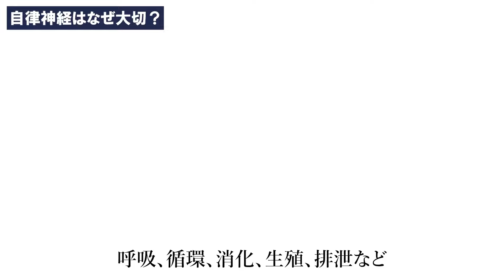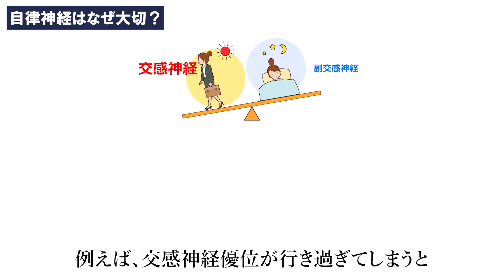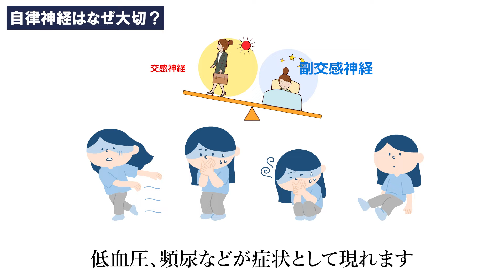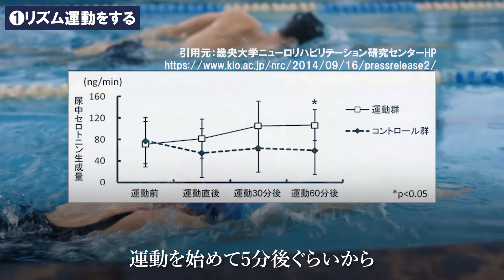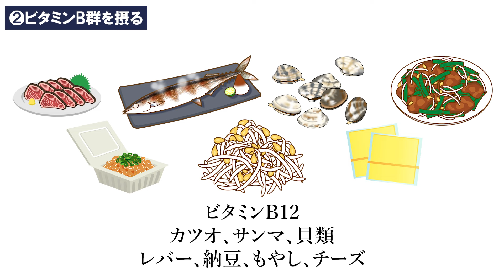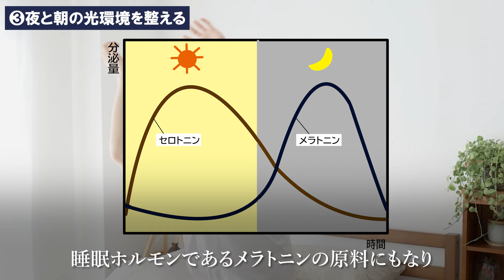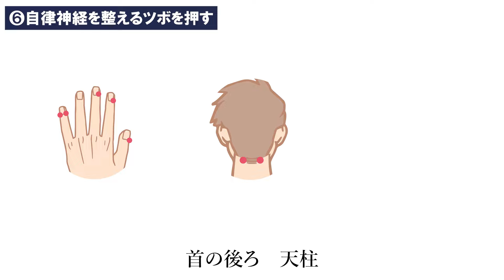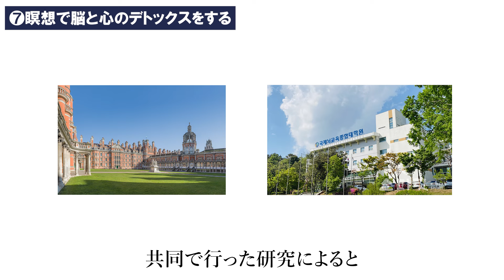【日本人の7割が知らない…】季節の変わり目におすすめの、超簡単な自律神経を整える方法7選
季節の変わり目は、体調を崩しやすい時期として
多くの人が経験しています。

特に自律神経の乱れは、不定愁訴の原因となりがちで
その結果、体調不良や精神的なストレスを感じやすくなることも。

ある調査では、20～50代の社会人の89％が
季節の変わり目に自律神経の乱れを感じているが
整えるために行動している人はわずか22％にとどまるそうです。

今回は、季節の変わり目におすすめの、
自律神経を整える方法7選をご紹介します。

気持ちの良い春をより快適に過ごすことができるように
今すぐ始められる方法を一緒に見ていきましょう。

たくま　ブレイントレーナー
心と体と脳のセルフケア専門家。コロナ太りを4ヶ月で解消（-10㎏）。ブレイントレーナーとしての知識、実体験をもとに皆さんと一緒にダイエット・健康的な身体作りをしていきます♪理想の体、ありのままの自分を愛する心を取り戻しましょう！